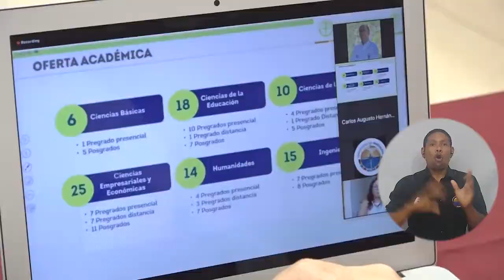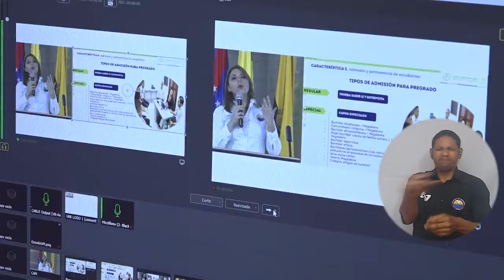BA285_PARES DEL CONSEJO NACIONAL DE ACREDITACIÓN INICIARION EVALUACIÓN EXTERNA A UNIMAGDALENA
La Universidad del Magdalena puso en marcha en el Edificio Mar Caribe, la agenda de visita de evaluación externa con fines de Renovación de la Acreditación Institucional, la cual es adelantada de manera virtual por un grupo de ocho pares asignados por el Consejo Nacional de Acreditación -CNA-. Este jueves se cumplirá con la segunda jornada, que incluye reuniones con empleadores, graduados, evaluación a la proyección social, internacionalización, entre otros factores.